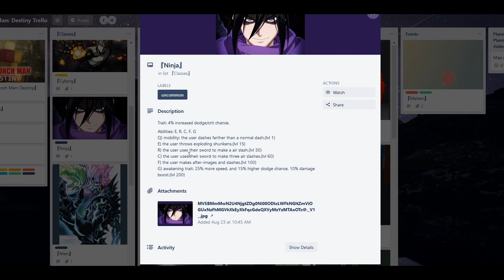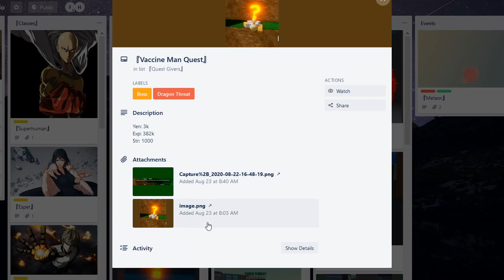HOW TO LEVEL UP AND GET STRONGER FAST IN ONE PUNCH MAN DESTINY! | ROBLOX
Henry Stickman - "Distraction Dance! BUT IT'S ANIME" NITRO Remix

Fred for the thumbnail just edited it from original thumb in roblox page :)

There is no copyright infrangement intended for the sound , musics , effects used in this video.